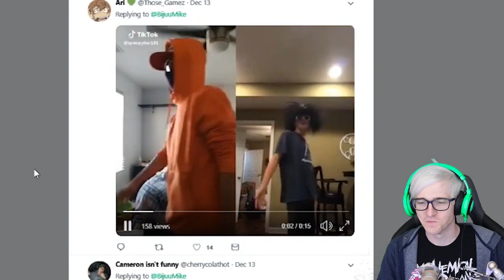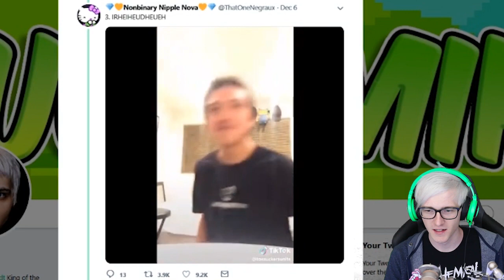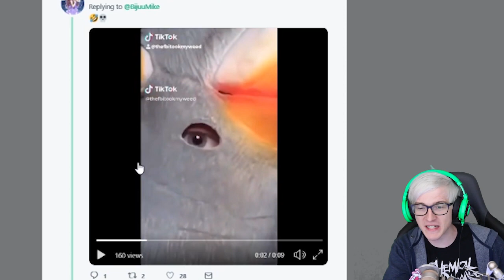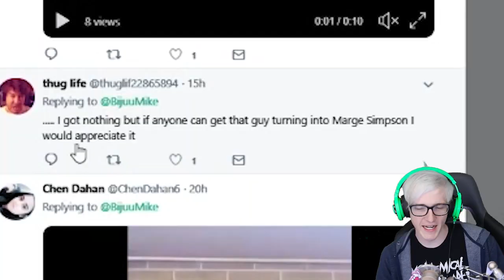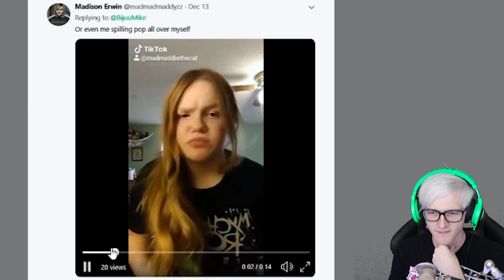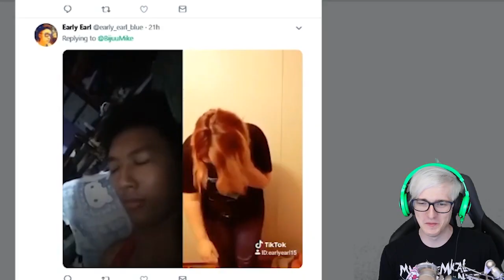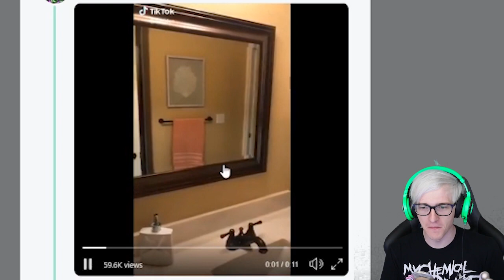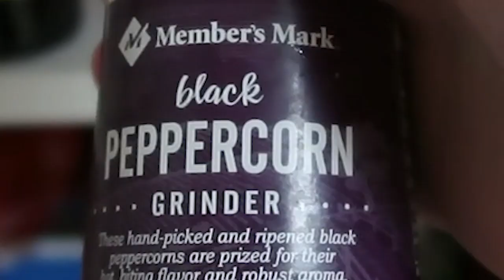TRY TO MAKE ME LAUGH (Tik Tok MEMES)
TRY NOT TO LAUGH TIK TOK EDITION! You guys sent me your best tik tok memes to try and make me laugh!